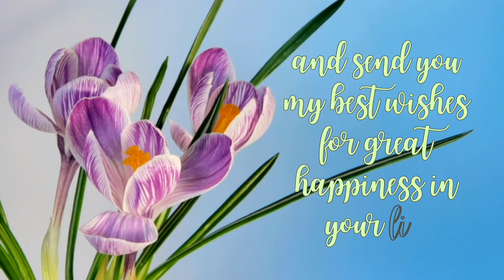Best birthday wishes & messages for colleague | Happy birthday songs colleague or coworker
Below, we provide you the best collection of happy birthday wishes for colleagues. So, wish your loving colleagues using these unique birthday wishes…

 happy birthday
 happy birthday best wishes
 colleagues birthday
 happy birthday colleagues
 birthday wishes for colleague
 birthday wishes for colleagues in the office
 birthday wishes video for a colleague
 birthday surprise ideas for office colleagues

Some Happy Birthday Wishes For Colleagues:

Wishing you a wonderful birthday and an unforgettable year. From us all. Happy birthday to my favorite colleague!

You have many pleasant reasons to celebrate your birthday! I wish you luck and success. Happy Birthday dear Colleague!

Wishing you the best on your birthday and all the best in the year ahead. Happy Birthday!

Hope your day is full of joy. This day brings you a lot of joy and happiness. A very birthday to my dearest colleague!